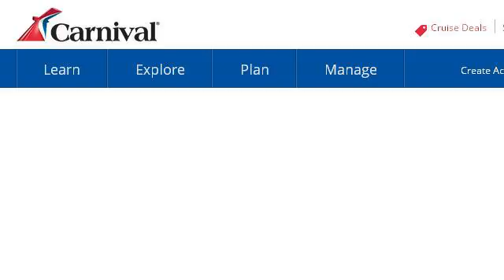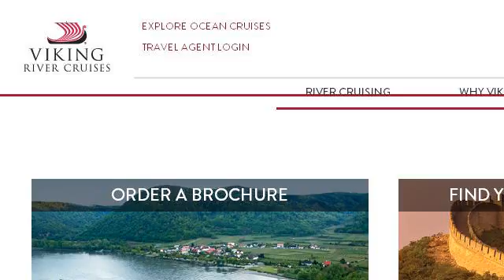Majesty Cruise Vacations